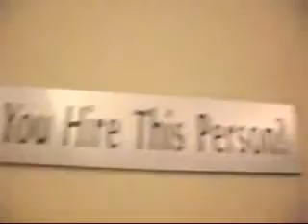WOULD YOU HIRE THIS PERSON? April 2, 2013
daily day in class